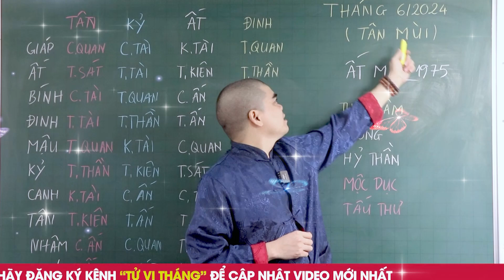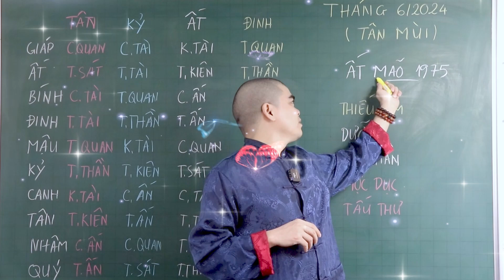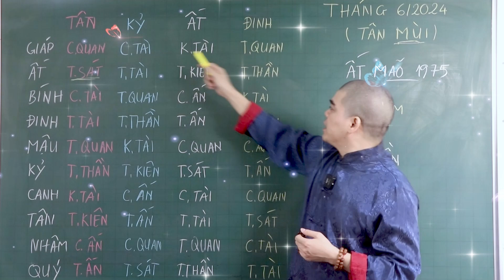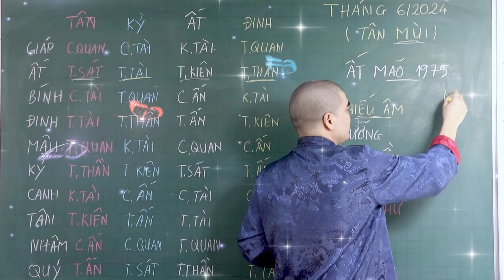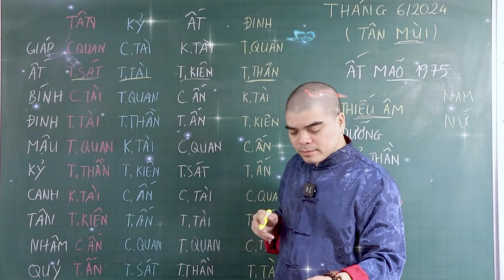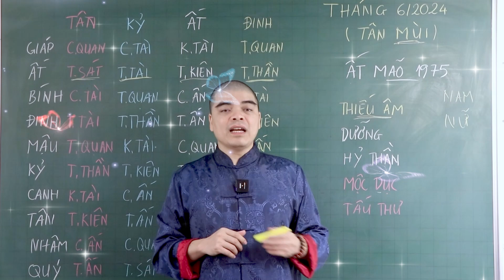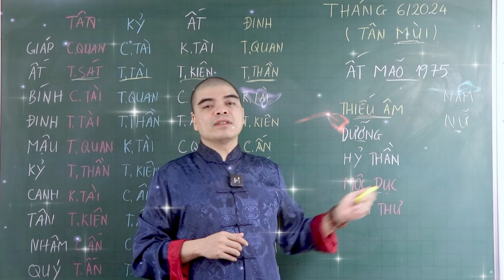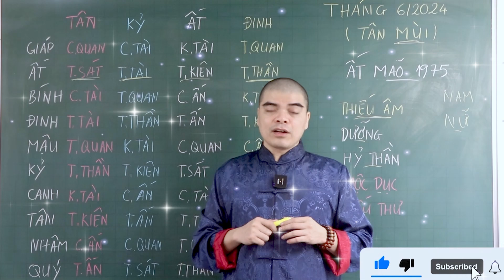Tử vi tháng 6 ÂL, Ất Mão 1975, TRÚNG SỐ Liên Tiếp ÔM TIỀN TỶ, Giàu Sang Phú Quý Một Bước Lên Trời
Kênh Youtube" PHONG THỦY TỬ THÔNG " chuyên cung cấp kiến thức về Tử vi, phong thuỷ, tứ trụ và các kiến thức tâm linh khác... Các bạn hãy đăng ký kênh và đóng góp ý kiến để chương trình ngày được hoàn thiện hơn nhé!
Quý vị chỉ nên xem đây là thông tin tham khảo, giải trí, để sống và làm việc ngày một tốt hơn, không nên coi đó là căn cứ để đưa ra những quyết định hệ trọng